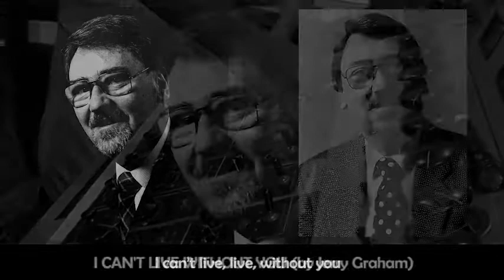I CAN’T LIVE WITHOUT YOU. (By Jerry Graham)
To hear you talk, to see you smile,
To feel your loving arms around me,
You’ve got that special way, to brighten every day,
I know I want no one but you.

No, I can’t live, live, without you,
Don’t ever leave me, promise me true,
You are my life, my love, my everything,
I can’t live, live, without you.

To know you’re there, when I’m feeling blue,
The way you whisper, darling, I love you,
Makes my hopes, my dreams, my every wish come true,
I can’t live, don’t want to live, without you.

(By Jerry Graham)